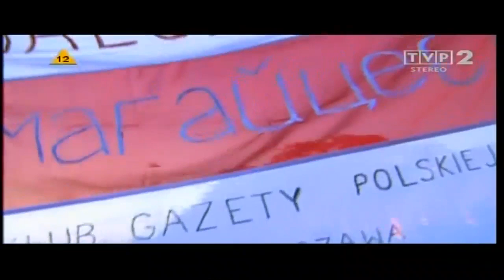Dżem - Sen o Victorii ("Pytam o Wolność")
Fragment koncertu telewizyjnego „ Pytam o Wolność" zrealizowanego 22 czerwca 2007r. w Warszawie. Koncert dedykowany narodom walczącym o wolność. Utwory wykonali znani aktorzy i piosenkarze: Tomasz Lipiński, Kinga Preis, Maciej Maleńczuk, Dorota Miśkiewicz, Przemysław Bogusz, Sylwia Wiśniewska, Iwona Lorenc, Stanisław Soyka. Oraz zespoły: Apteka, Dżem, Daab, Karimski Club, Full Power Spirit, Chłopcy z Placu Broni, Voo Voo i Zakopower.

Scenariusz i reżyseria -- Halina Przebinda, Krzysztof Landsberg
Kierownictwo muzyczne -- Mateusz Pospieszalski
Produkcja -- TOProduction